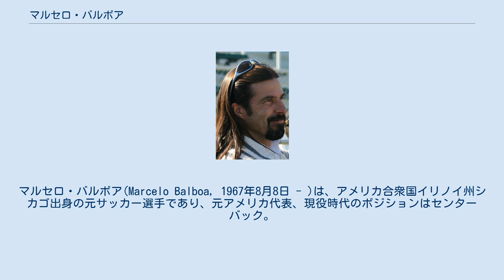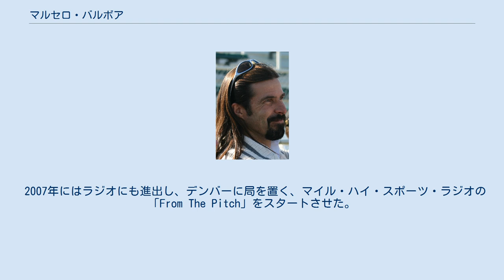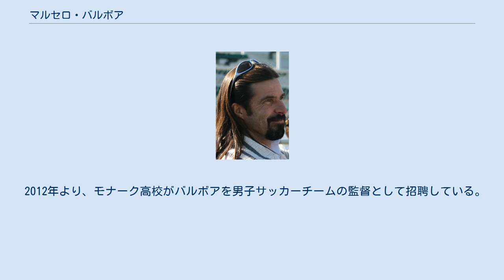マルセロ・バルボア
マルセロ・バルボア(Marcelo Balboa, 1967年8月8日 - )は、アメリカ合衆国イリノイ州シカゴ出身の元サッカー選手であり、元アメリカ代表、現役時代のポジションはセンターバック。
 1990年代のアメリカサッカー界を代表するディフェンダーであり、アメリカ代表として3度のワールドカップ本戦23名に名を連ね、代表の試合ではキャプテンも務めたこともあった。
アメリカサッカー殿堂の一員にも選ばれている。
 引退後は、ESPN、ABCなどのコメンテーターなどの仕事に就き、現在はコロラド州のモナーク高校でサッカーを指導している。
 アルゼンチンからの移民家系であるバルボアは、カリフォルニア州のセリトスで育った。
ユース時代の成績としては、1986年のマクガイアカップ(U-19の国内大会)で優勝したことである。
 バルボアの父、ルイスはかつて、アルゼンチンでプロサッカー選手をしており、北米サッカーリーグのシカゴ・マスタングスでプレーする傍ら、彼を指導していた。
 1985年にセリトス高校を卒業し、それからの2年間はコミュニティカレッジのセリトスカレッジに籍を置き、アメリカンフットボールのプレースキッカーをもこなし、サッカーではカリフォルニア南海岸地域の選抜選手に2度選ばれている、二足のわらじを履く学生生活だった。
セリトスカレッジではバルボアの背番号「3」は永久欠番となっている。
 1988年、サンディエゴ州立大学へ編入し、同年には同大学のファーストチーム、翌年には全米のセカンドチームに選ばれ、活躍した。
. 1987年から1989年まで、バルボアは大学のオフシーズンを利用して、ウエスタンサッカーリーグのプロクラブであるサンディエゴ・ノーマッドにアマチュア選手として契約を交わした。
1988年にはリーグMVPを受賞している。
 その後、1990年にアメリカンプロサッカーリーグ(APSL)のサンフランシスコベイ・ブラックホークスでプロ選手としてのキャリアをスタートさせ、1992年にコロラド・フォクセスに移籍した。
 1995年から翌年にかけては、メキシコのクラブ・レオンで活躍し、1996年、メジャーリーグサッカーのコロラド・ラピッズと契約した。
バルボアはラピッズでの6シーズンに渡り、監督が変わっても、常にリーダーシップを発揮し続けた。
その間、1990年、1994年、1998年の3度のワールドカップにもアメリカ代表として本戦に参加した。
2002年、メトロスターズにトレードとなったが、怪我もあり、出場はわずかに5分に留まり、そのシーズン限りで引退した。
 アメリカでのキャリアの中で、2005年にはベストイレブンに選ばれている。
 彼の選手時代を象徴するプレーとして、1994年の自国開催のワールドカップでコロンビアに勝利した試合でのバイシクルシュートが挙げられる。
また、ラピッズ時代の2000年、コロンバス・クルーと対戦した時のバイシクルシュートは、同シーズンのMLSベストゴールになった。
 バルボアはディフェンスの要として1990年、1994年のワールドカップでプレーした。
初の代表試合は1988年のグアテマラ戦。
代表での実績を評価され、1992年と1994年のUSサッカー・アスリート・オブ・ザ・イヤーに選ばれている。
1995年、バルボアはアメリカの代表選手として100キャップという壁を越える最初の選手になった。
 2004年のシーズン以降、彼の古巣である、コロラド・ラピッズの理事に着任した。
 2003年、ABCのカバーするMLSオールスターゲームと、MLSカップのピッチサイドリポーターとしてデビューし、翌年には、ABCとESPNTVのレギュラーアナウンサーとなり、アメリカ代表戦を実況した。
近年では、2006年のワールドカップで全米ナンバーワンチームとして、野球中継で名高いデーブ・オブライエンと組んで仕事をした。
 2007年にはラジオにも進出し、デンバーに局を置く、マイル・ハイ・スポーツ・ラジオの「From The Pitch」をスタートさせた。
 翌年、2008年の北京オリンピックのサッ...